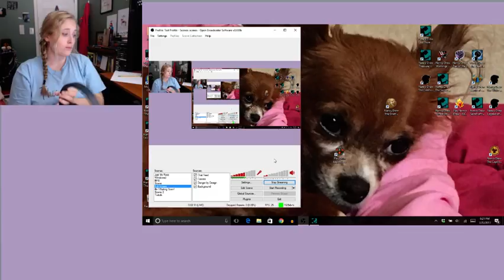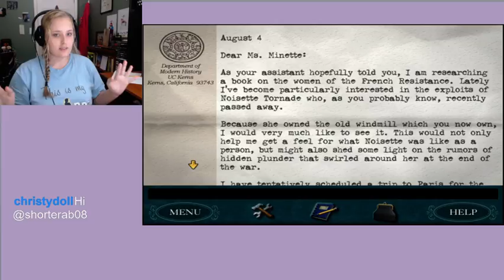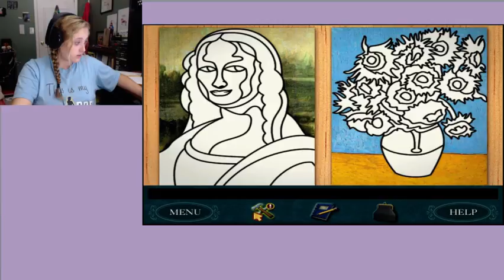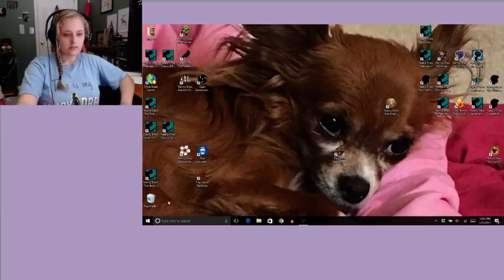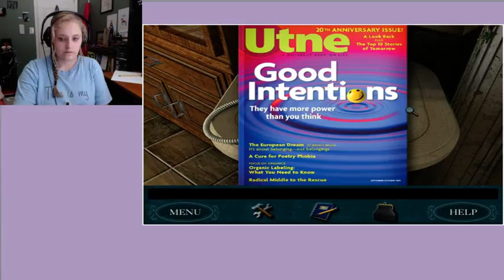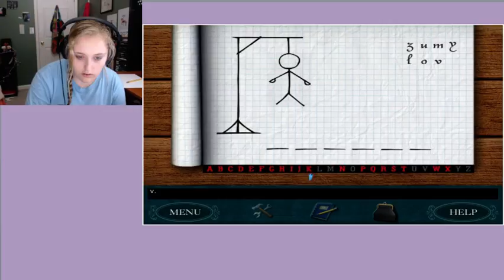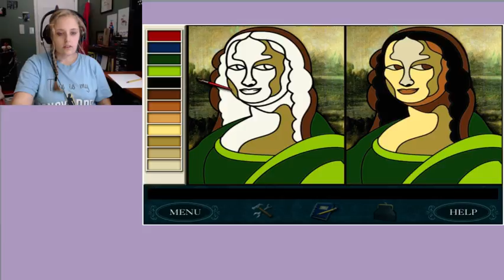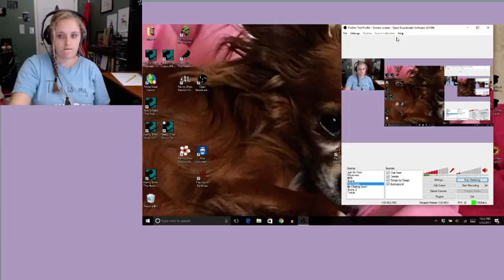Nancy Drew: Danger by Design - Part 2!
Hey everyone! I continue playing Nancy Drew: Danger by Design. Hope you like it!